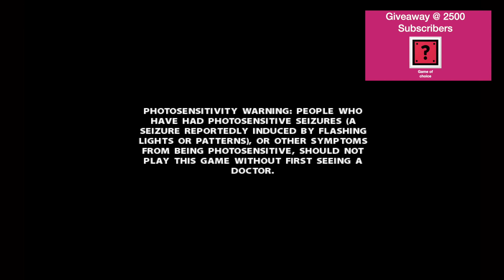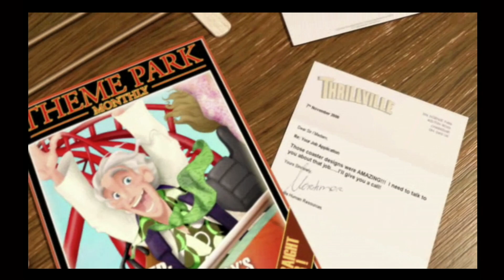Ep 1338 - Video Game Intro - Thrillville - Xbox Series X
Hi Guys

Welcome to the channel.  Please enjoy this video game intro clip of Thrillville.

Mail -

Australia 6906